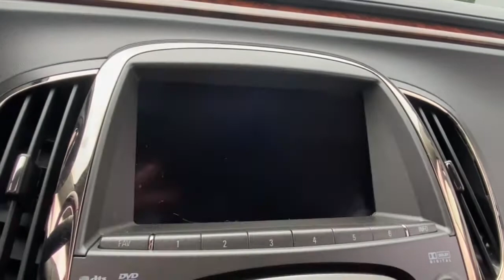2010 Buick LaCrosse Rochester Hillls, Clarkston, Troy, Waterford, Southfield, MI 11205S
Quicksilver Metallic Used 2010 Buick LaCrosse available in Rochester Hills, Michigan at Milosch's Palace CDJ. Servicing the Clarkston, Troy, Waterford, Southfield, MI area.

2010 BUICK LACROSSE CXS **Navigation/GPS**Back-Up Camera**Memory Feature Leather Seating**Excellent ConditionbrbrThis vehicle also includes Automatic Temperature Heated Steering Wheel Push Start Chrome Style Wheels Remote Start Radio Wheel Control Satellite Radio Auto Headlights Temperature and Compass Keyless Entry Traction Control On Star Available Services Power Outlet Dual Zone Temperature Controls and Power Driver Split Rear Folding Seatingbrbr3.6L V6 SIDI DOHC VVT. 2010 Buick LaCrosse CXS 6-Speed Automatic Electronic with Overdrive FWD Recent Arrival! Quicksilver MetallicbrbrThe Milosch family has been serving Lake Orion and Oxfords automotive needs since 1967. Come experience the Palace Advantage! We want to give you a fair and competitive price upfront. We would also love to have your trade-in! We will give you a fair market trade value for your vehicle. Want to know what your trade is worth? Use our Kelley Blue Book Instant Cash Offer feature on our website to get a guaranteed value for your vehicle.brbrOur Service Department & Express Lane are open convenient hours during the week and Saturday. We also offer a free service shuttle for local customers a customer lounge with free coffee and popcorn as well as free wireless internet. We also offer a free car wash with every service. 3.6L V6 SIDI DOHC VVT 11 Speakers 18 Chrome-Plated Wheels 4-Wheel Disc Brakes ABS brakes Air Conditioning Alloy wheels AM/FM radio: XM Auto-dimming door mirrors Auto-dimming Rear-View mirror Automatic temperature control Bodyside moldings Brake assist Bumpers: body-color CD player Chrome wheels Compass Delay-off headlights Driver door bin Driver vanity mirror Dual front impact airbags Dual front side impact airbags Electronic Stability Control Emergency communication system Four wheel independent suspension Front anti-roll bar Front Bucket Seats Front Center Armrest w/Storage Front dual zone A/C Front fog lights Front reading lights Fully automatic headlights Garage door transmitter harman/kardon Speakers Heated & Ventilated Front Bucket Seats Heated door mirrors Heated front seats Heated steering wheel Illuminated entry Leather steering wheel Low tire pressure warning Memory seat MP3 decoder Occupant sensing airbag Outside temperature display Overhead airbag Panic alarm Passenger door bin Passenger vanity mirror Perforated Leather Appointed Seat Trim Power door mirrors Power driver seat Power passenger seat Power steering Power windows Radio data system Radio: AM/FM w/Single CD/MP3 Player Rear anti-roll bar Rear Parking Sensors Rear reading lights Rear seat center armrest Rear Window Blind Rear window defroster Remote keyless entry Security system Speed control Speed-sensing steering Split folding rear seat Steering wheel mounted audio controls Tachometer Telescoping steering wheel Tilt steering wheel Traction control Trip computer Turn signal indicator mirrors Variably intermittent wipers Ventilated front seats Voltmeter and XM Radio.